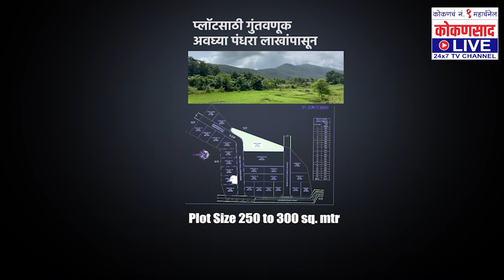आम्ही इथं गोट्या खेळायला आलो का..? | अजित दादा संतापले